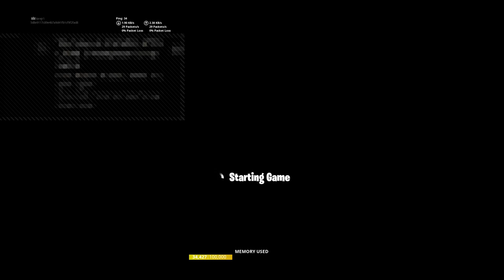Playing with my best friend